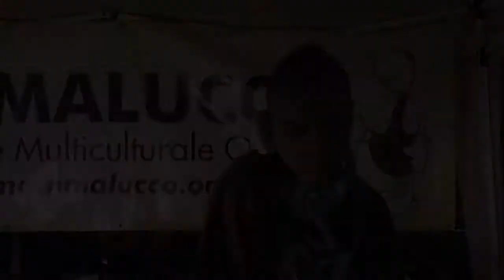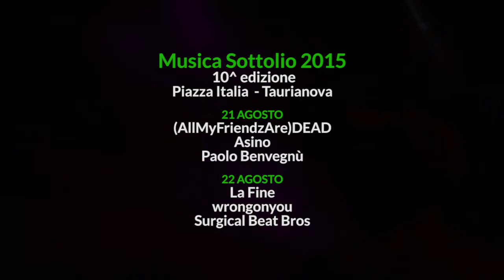Musica Sottolio - 2015 | Decima Edizione [short video]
Musica Sottolio - Decima Edizione - Festival dei suoni buoni da conservare sott’olio - 21/22 Agosto 2015 - Taurianova. A cura dall’Associazione Multiculturale MAMMALUCCO.
LINEUP:
21 agosto - (AllMyFriendzAre)DEAD, Asino, Paolo Benvegnù
22 agosto - La Fine, wrongonyou, Surgical Beat Bros

Collaborazione:
Il Frantoio delle Idee - Cinquefrondi
Limitazione - Reggio Calabria
A di Città - Rosarno
Gioia 3.0 - Gioia Tauro
Praticamente - Cittanova
Consulta delle Associazioni e della Società Civile - Taurianova
4 Event - Palmi

- Murdolo Torrone Artigianale
- Le Chicche
- Geosinergy sas
- Lamorfalab Studio Creativo
- Pro-Gineer Srl
- Latersud Srl
- La Cometa Parco Commerciale
- Ottica Musolino
- Penthatlon Fitness
- Lions Club "Vallis Salinarum"
- Magnolia House B&B

Media Partner:
SUD By Sigma Tv 656
Radio Bombay

Riprese di Guillermo Laurin, Christian Parisi, Luca e Federico Manuli.